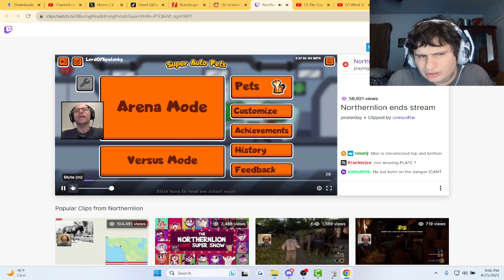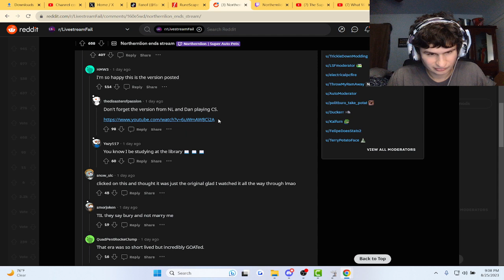Fanof Reacts to Streamer end stream in an interesting way..